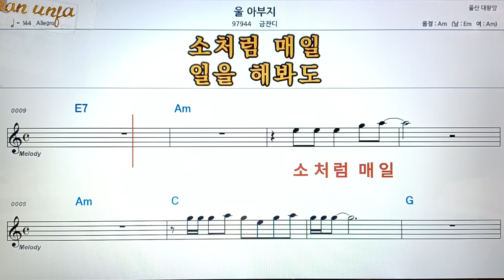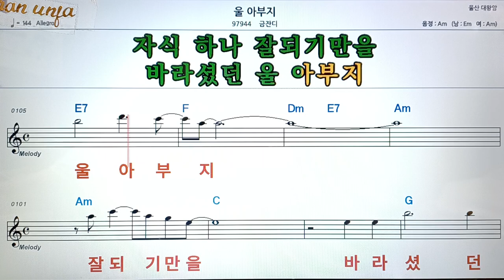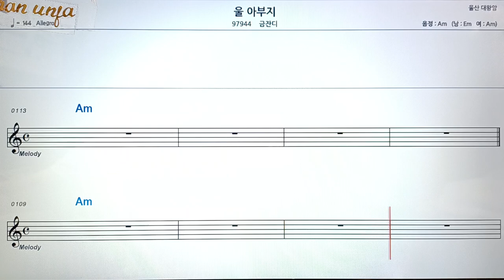울 아버지/금잔디👍악보, 코드,가사,Karaoke*가라오케 반주